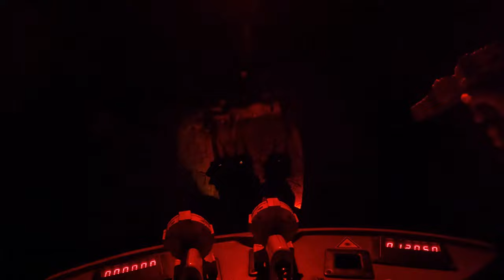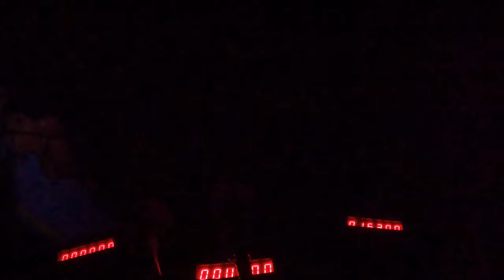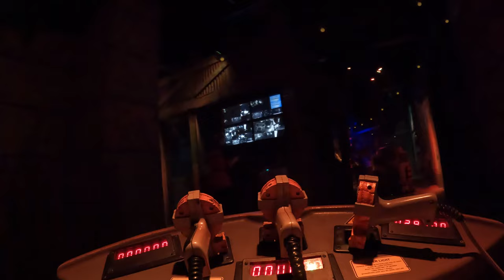Challenge of Tutankhamon POV (4K 60FPS), Walibi Belgium Shooting Dark Ride | Non-Copyright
Challenge of Tutankhamon is an amazing shooting dark ride at Walibi Belgium.  This ride has a trackless system provided by ETF and elaborate physical sets from Sally.  And depending how you do, you can get one of two different endings!